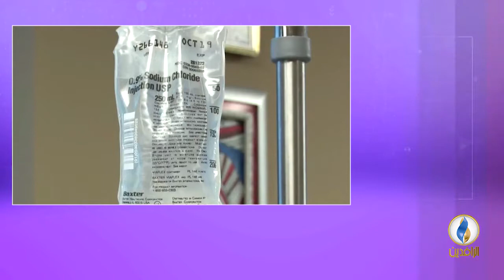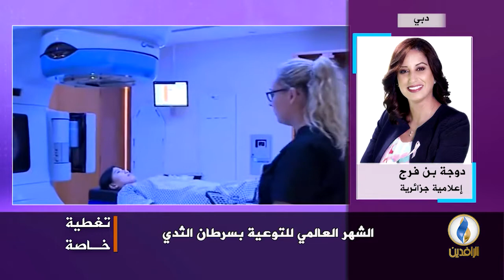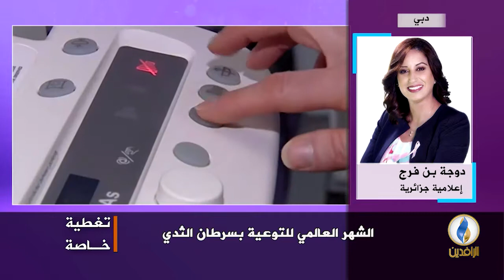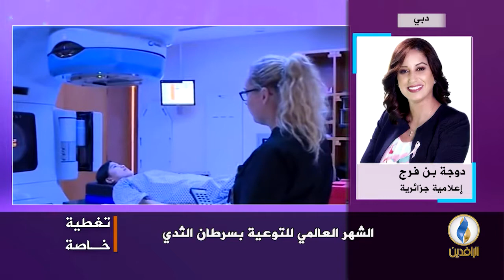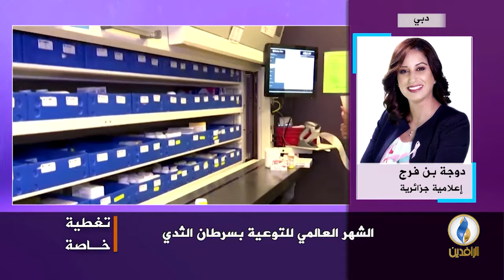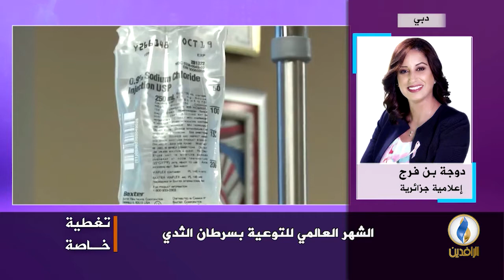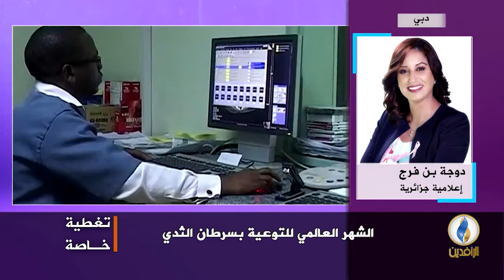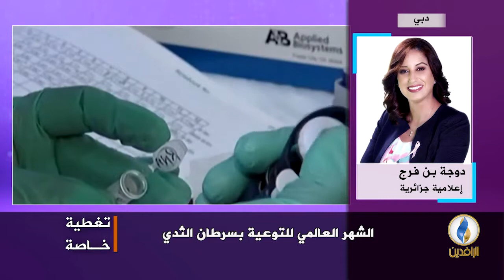مداخلة الإعلامية دوجة بن فرج في التغطية الخاصة للتوعية بمرض سرطان الثدي